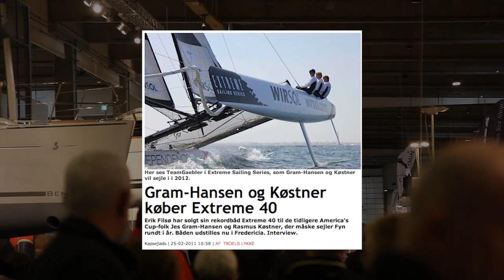Jesper Bank taler om Carbon3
Sejlkoordinator for Carbon3 Jesper Bank fremviser Carbon3 modellen på Fredericia Boatshow og fortæller om Carbon3.